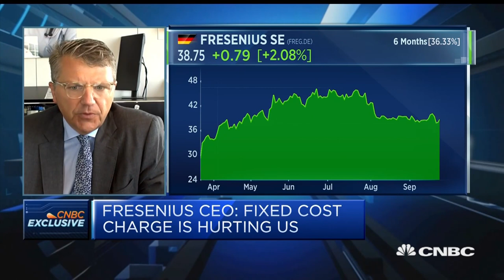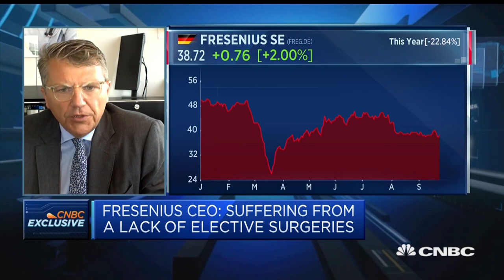We've ignored the collateral damage in health care caused by the coronavirus, Fresenius CEO says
Fresenius CEO Stephan Sturm discusses the impact of the coronavirus on the health care group and the outlook for the remainder of 2020 from the Virtual Goldman Sachs Berenberg German Corporate Conference.